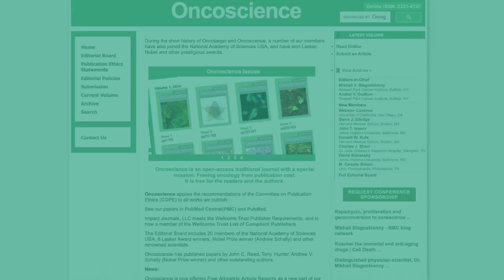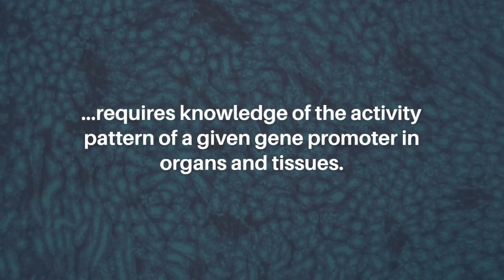Be Mindful of Potential Pitfalls When Using the Cre-LoxP System in Cancer Research | Oncoscience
Oncoscience published this editorial on November 14, 2023 in Volume 10, entitled, “Be mindful of potential pitfalls when using the Cre-LoxP system in cancer research” by Piotr Czarnota and Jaroslaw Cisowski from the Department of General Biochemistry, Faculty of Biochemistry, Biophysics and Biotechnology, Jagiellonian University, Krakow 30-387, Poland. @ujkrakow

Keywords - cancer, oncology research, LoxP, dedifferentiation, transdifferentiation, epithelial-to-mesenchymal

About Oncoscience

Oncoscience is a traditional, peer-reviewed, bio-medical oncology research journal with FREE publication for authors and open-access for readers.